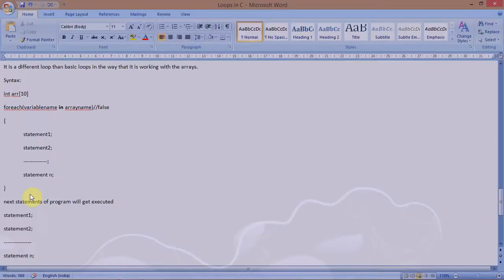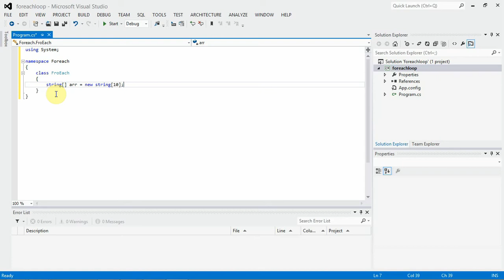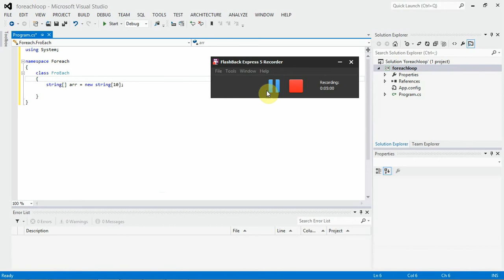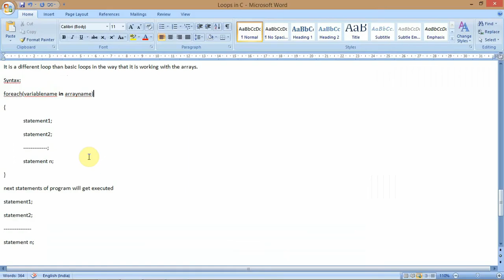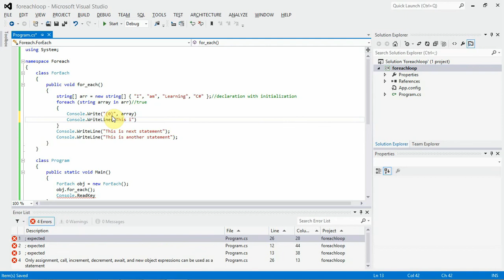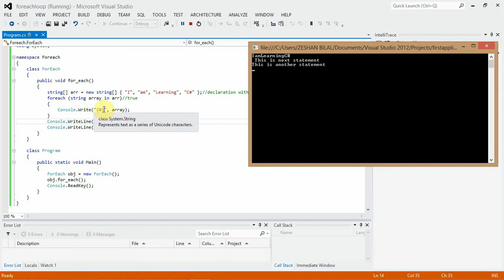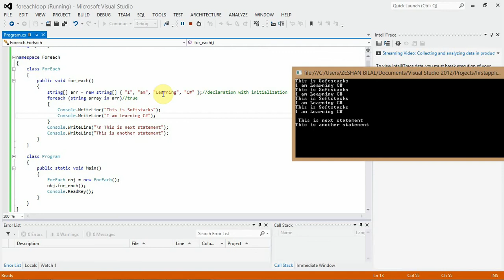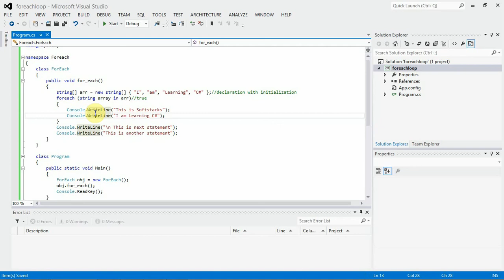foreach in C#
This video is full in  content and gives you depth understanding of foreach in C# and will clear confusions of other code languages like Java. This video is having Subtitle present if you are English listener!